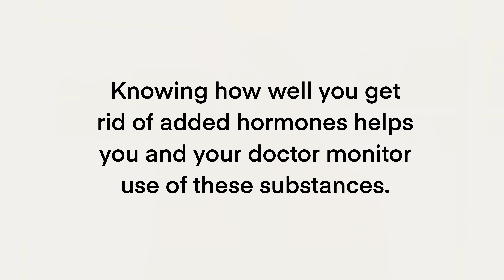Q and A Hormone Balancing and the Estrogen Gene Test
Hormone Balancing will require medications or supplements that raise estrogen or testosterone levels. Knowing how well you process medications will help you monitor them effectively.